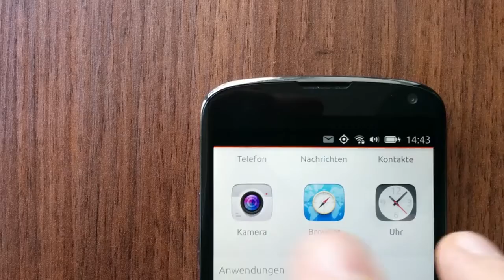NotifyOSD NG - preview 30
Quick test of the re-designed SwipeToAct widget for the incoming-call snap-decision notification on the Nexus4. Sadly the recording camera washed out the colors a bit, thus some parts appear to have missing contrast.

This is work in progress and subject to change!